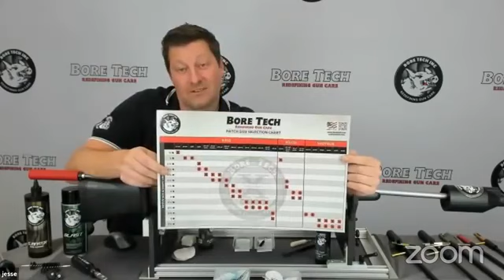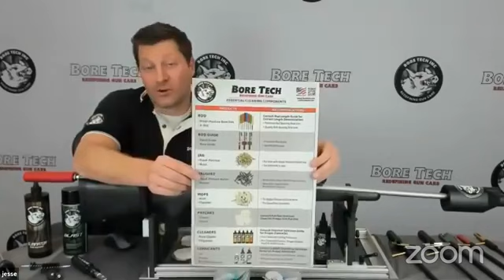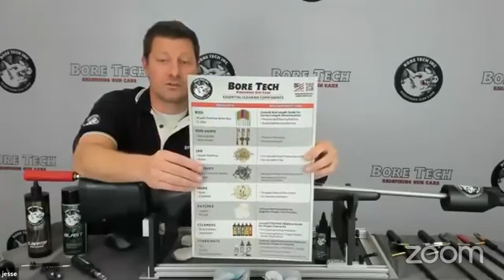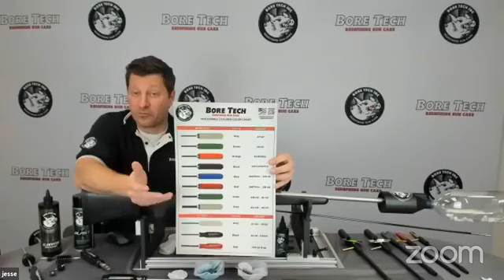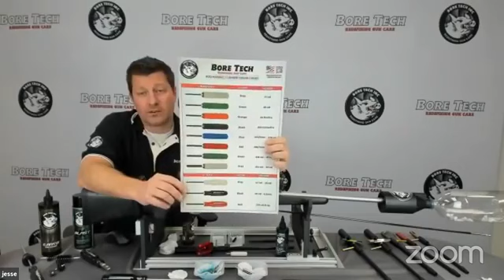The Shooter's Mindset Episode 277 Bore Tech